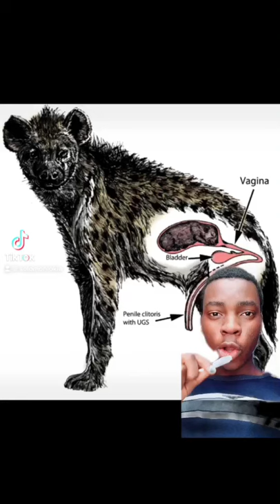Female hyena have penis 😱